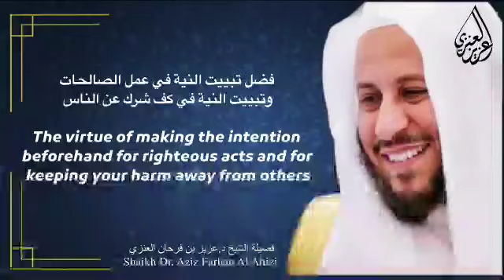فضل تبييت النية في عمل الصالحات وتبييت النية في كف شرك عن الناس. عزيز فرحان العنزي